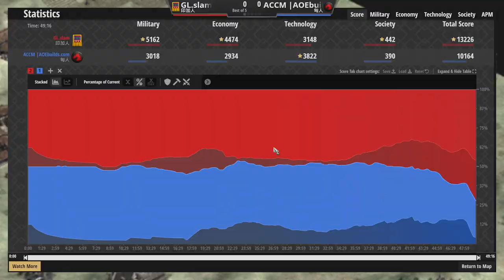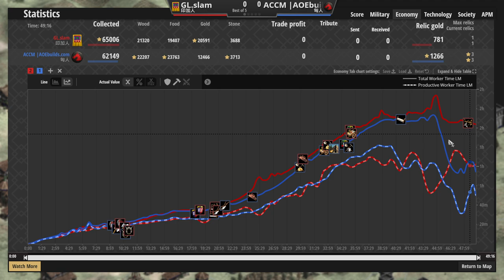遠防最硬老鷹是否能扛住大量馬弓擊火？ slam對上ACCM頂尖天梯對決！ 匈奴vs印加 2500＋【世紀帝國2決定版&Aoe2】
▲跑的超快的哥德護衛隊(x